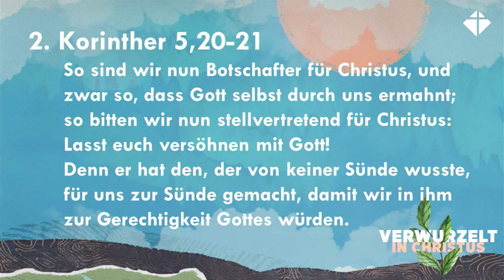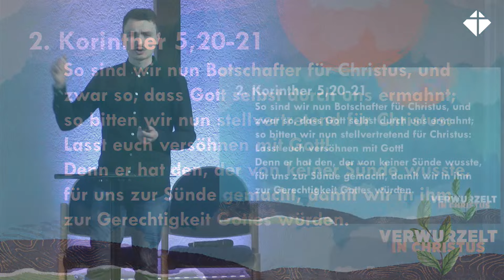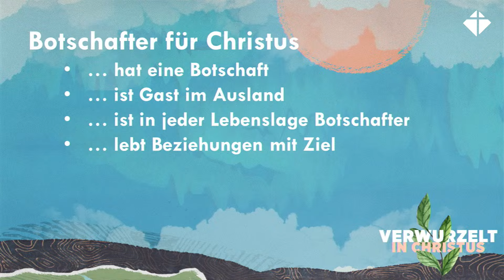Das Zeugnis | Verwurzelt in Christus | Daniel Segler | Evangelische Freikirche Bornheim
Die EFB (Evangelische Freikirche Bornheim) ist eine geistliche Familie aus überzeugten Christen, die Gott aus verschiedenen Menschen zusammenstellt.

Die Bibel ist die Richtlinie für unser Leben. Wir betrachten uns als eine lokale Kirche der weltweiten Gemeinde Gottes, schätzen andere Kirchengemeinden und bemühen uns nach Möglichkeit mit ihnen zusammenzuarbeiten.

Unsere Grundlage ist der Missionsauftrag Jesu, der alle Menschen in eine Beziehung mit Gott einlädt (Mt. 28,18-20). Wir vertrauen darauf, dass das Evangelium von Jesus Christus Menschen befreit und ganzheitlich verändert. Wir wollen möglichst viele Menschen mit der Botschaft Jesu erreichen. Dazu berücksichtigen wir das Potential der Menschen unserer Gemeinde, unser gemeindliches Umfeld und rechnen mit dem übernatürlichen Wirken Gottes.

Wenn du es auf dem Herzen hast, unsere Arbeit zu unterstützen, bedanken wir uns herzlich für deine Spende!

Bankverbindung:
Kreissparkasse Köln
IBAN DE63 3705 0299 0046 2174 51
BIC COKSDE33XXX

Evangelische Freikirche Bornheim e.V.